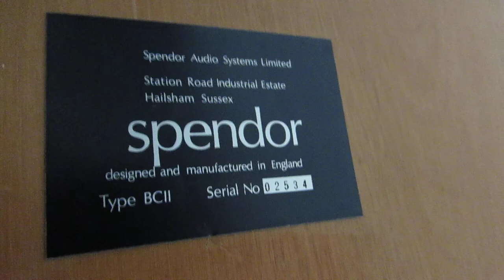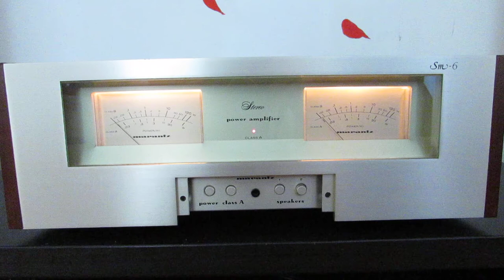Pure Listen Spendor BC II (Music Asso's Style) BC2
System:
Power Amplifier: Marantz Sm-6 ( no Preamp )
Speakers: Spendor BC II ( fully original as made )

Source: Internet Radio
Camera: Canon Sx 510 Hs

(AssoAudio)